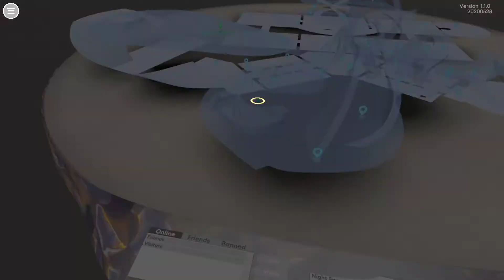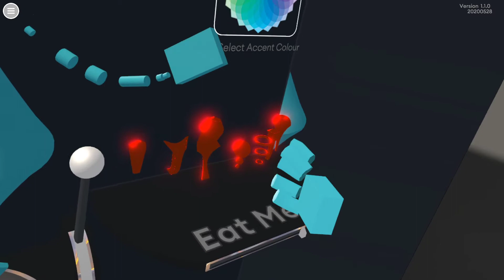MOR avatar creation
Here is how you make your avatar in the Museum of Other Realities